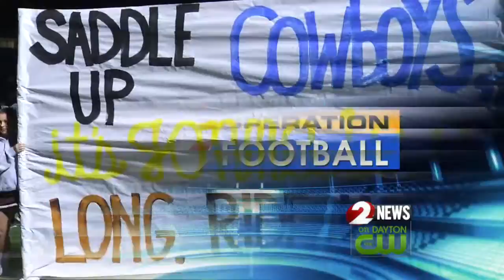Alter defeats Wyoming